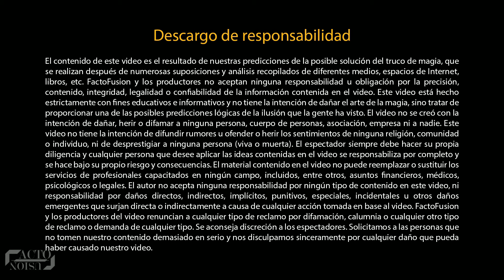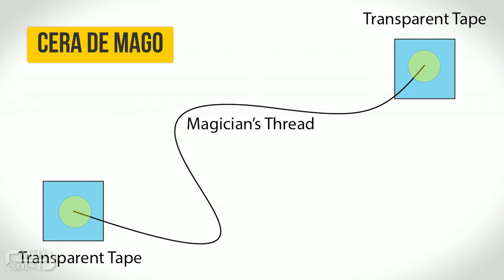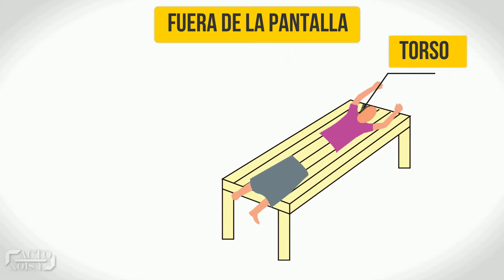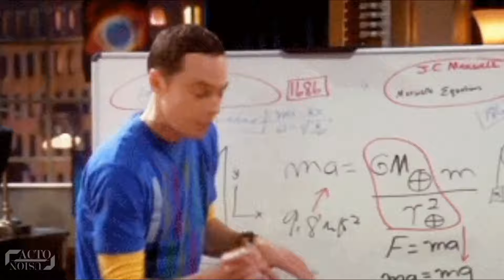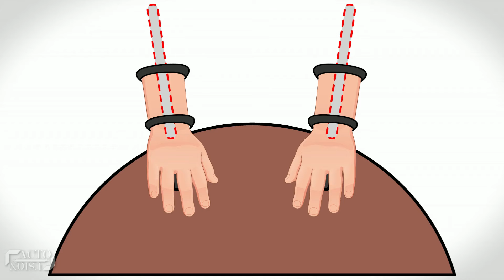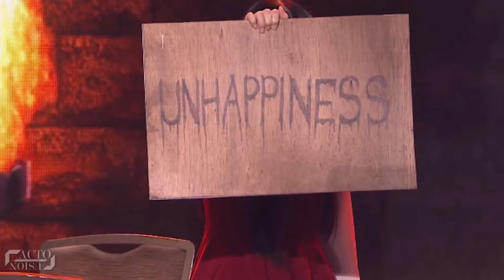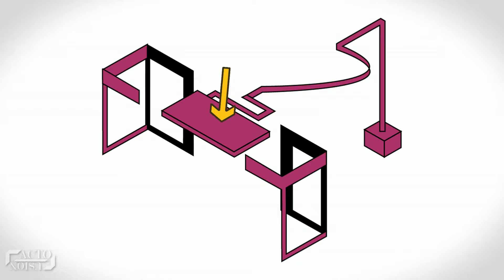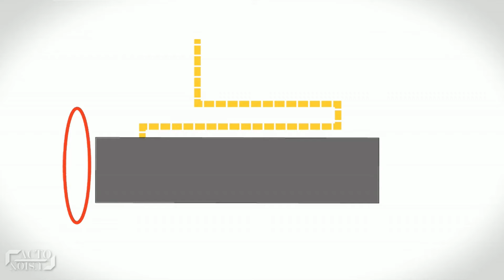Los 7 Mejores Trucos de Magia del Mundo Finalmente Revelados | Secretos Mágicos Famosos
Los magos tienen la habilidad de pensar más allá de la norma y de hacer trucos increíbles. Y para todos los curiosos, esta es una oportunidad para descubrir los secretos detrás de algunos de los mejores trucos de magia realizados en todo el mundo.
Y en este video descubriremos algunos de los mayores secretos de magia de todos los tiempos.

A continuación se muestra la lista de los 7 mejores trucos de magia del mundo finalmente revelados:
En el número 7: Billete de Dólar Flotante
En el número 6: La ilusión de cortar por la mitad (Criss Angel)
En el número 5: Retorciendo un iPhone (Dynamo)
En el número 4: El truco del cigarrillo de Mario López
En el número 3: Levitación sobrenatural de mesa (La Sagrada Riana – Asia´s Got Talent)
En el número 2: El Truco del teléfono en la botella (Yif)
En el número 1: La famosa ilusión de la dama flotante

Así que chicos, ¿qué truco os ha gustado más?
Y nombra cualquier otro truco que quieras que revelemos.
Cuéntanoslo en los comentarios de abajo.